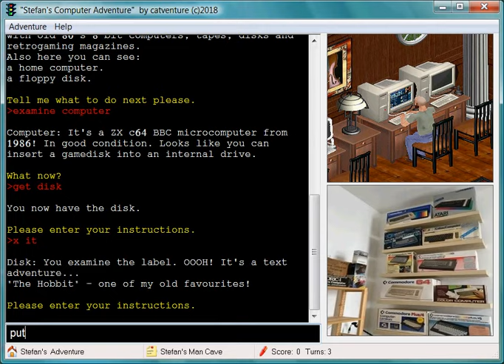TAB Example Text Adventure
Stefan starts to play a home computer text adventure in his man-cave den! :)

A little demo created with: TAB (thinbasic adventure builder) a text adventure and interactive fiction maker for Windows XP and above by catventure.